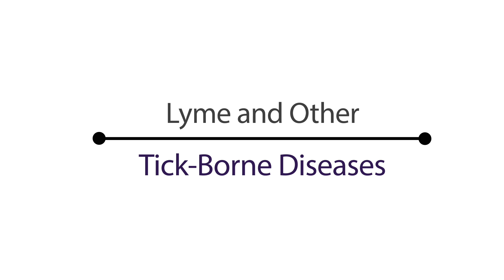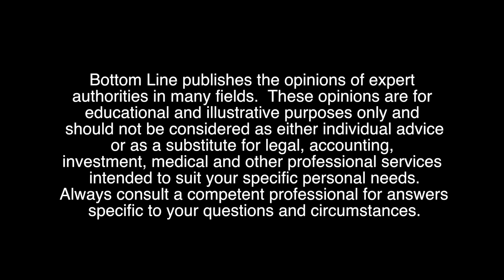Is Lyme Disease In My Area?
Where's a place where I can find out if Lyme disease is in my state?

That's a bit problematic, because the CDC maps that they use to tell if someone has Lyme. This is national reporting, and many doctors are scared—they don't report Lyme disease regularly—so the reporting figures are really underestimated by a figure of tenfold and probably a lot more. Lyme has spread across the United States. It's certainly endemic in the northeast, in California, the Pacific Midwest, but it's in the Midwest, it's in Texas—Texas just found that 25% of their ticks contain Lyme disease, Borellia burgdorferi. It's in Canada. It's a worldwide epidemic, so when people say, "Wherever I live, is there a chance I have Lyme?" The answer is yes. The birds are carrying the ticks...they're depositing them in different parts of the world...and it really is everywhere. Now there are hot spots, of course, but you can get Lyme disease anywhere in the world—in China, you can get it in Europe, it's worldwide.